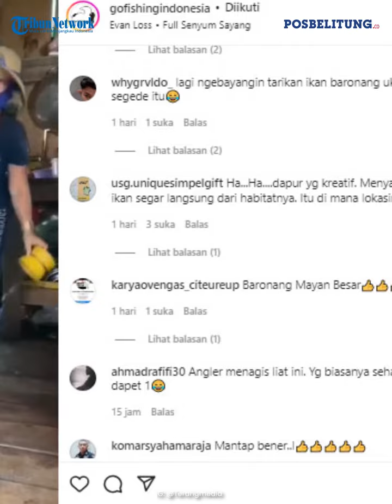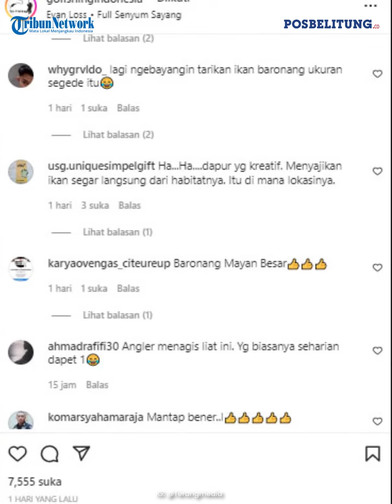Ibu Ini Mancing di Dapur Rumah, Dapat Ikan Baronang Besar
POSBELITUNG.CO - Ketika ingin memancing kita harus pergi mencari spot yang bagus dan sekiranya banyak ikannya.
Terkadang saat mencari spot yang terbaik untuk memancing juga perlu perjuangan.
Dalam video yang diuunggah oleh akun instagram @gofishingindonesia memeperlihatkan seorang ibu dengan topi jerami memancing di dapur miliknya dan ternyata dapur tersebut berada di atas laut.
Di bawahnya dapur langsung air laut yang terlihat jernih dan banyak ikannya.
Beberapa saat kemudian ibu itu langsung menarik senar pancing dan dapat ikan besar.
Ibu itu pun terlihat sangat senang saat mendapatkan ikan jenis baronang yang cukup besar dan menuai beragam komentar dari warganet.(*)

Editor: Hery